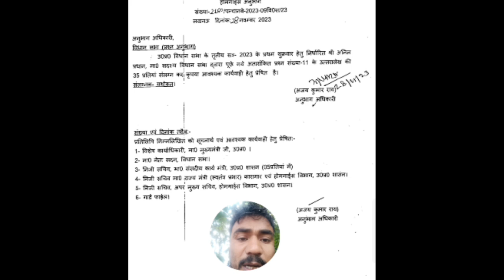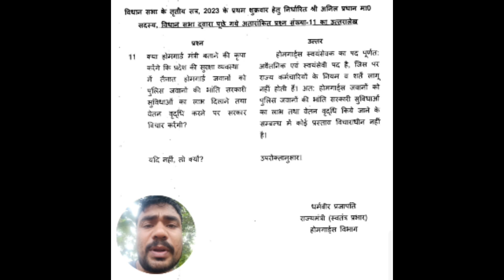Home Guard Breaking News🔥 2023 //Home Guard Big Update From विधान सभा